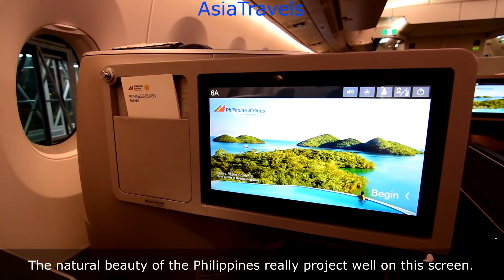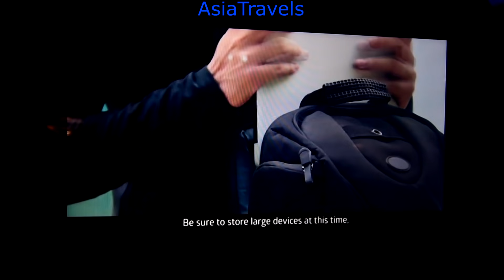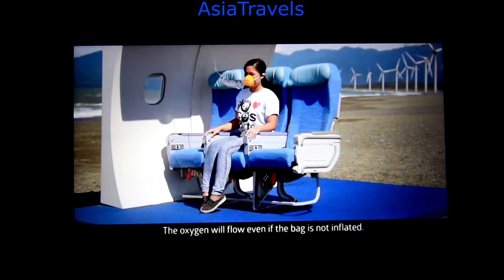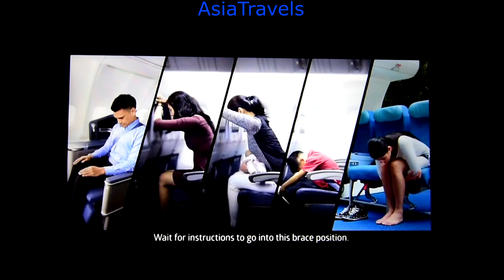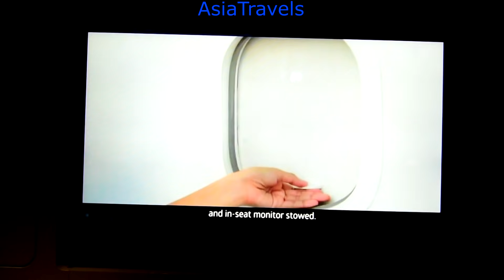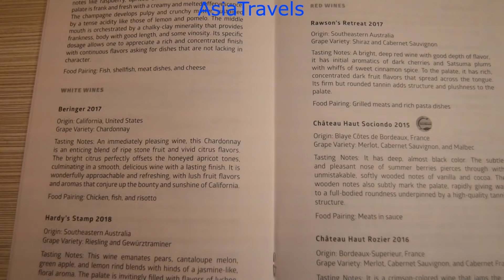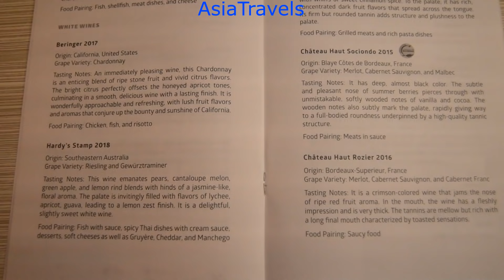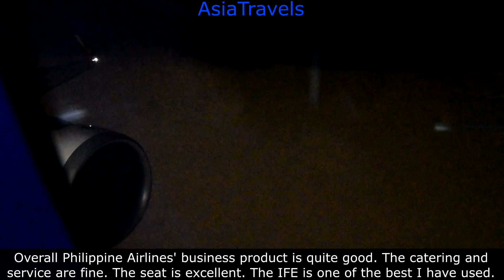Philippine Airlines A350 Business Class Manila to New York JFK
Philippine's flag carrier offers great food, service, and a competitive seat from Manila to the world. While there is still room for improvement PAL offers a comfortable way to travel.